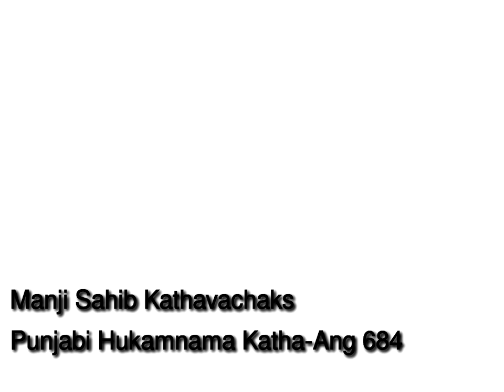Morning Hukamnama Katha From Darbar Sahib 26 April 2017